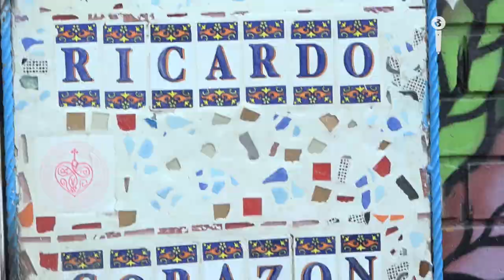Imprenta a lo Gabriel García Márquez: viaje a Ricardo corazón de papel | Impacto Mundo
En el mítico centro de Bogotá hay un museo vivo, un taller de encuadernación, muy macondiano; pues deviene en huella memorable del realismo mágico del Gabriel García Marquez.
Periodista: Roberto Trobajo